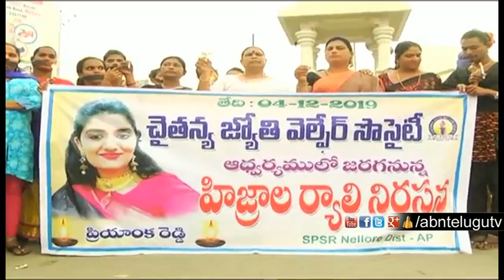ఆ దారుణం పై చిన్నారుల విన్నపం | Sangareddy District | ABN Telugu